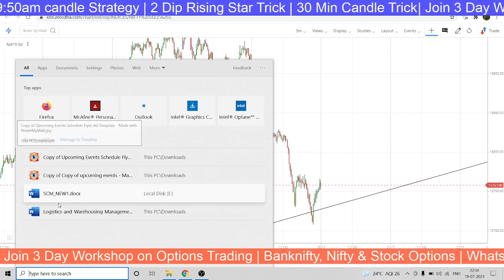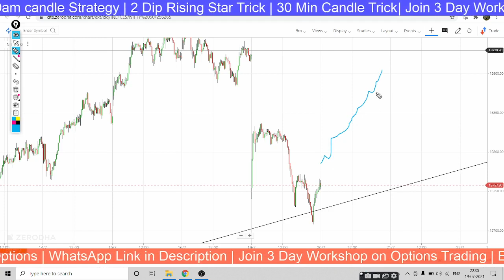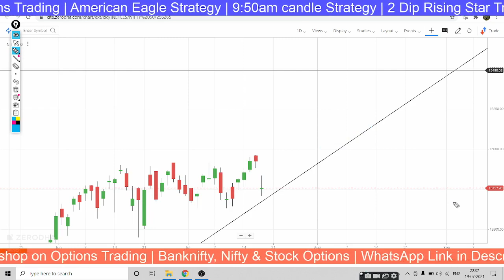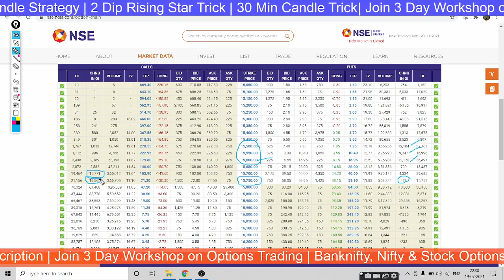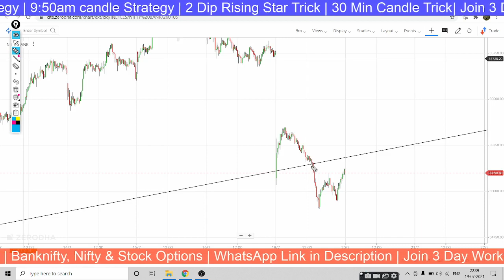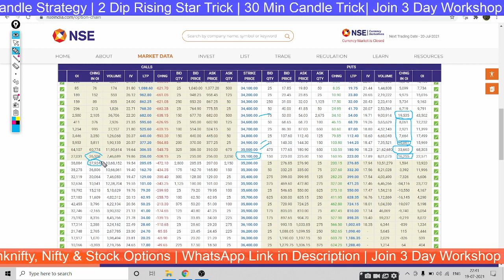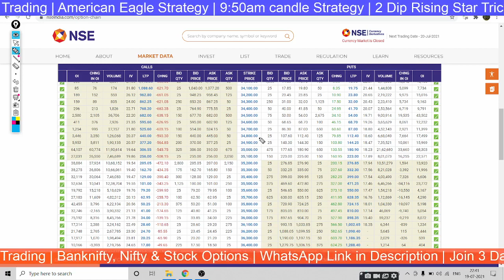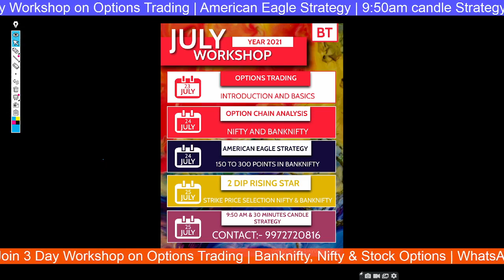Nifty and Banknifty predictions and analysis in kannada for tuesday 20 july 2021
nifty analysis in kannada for tuesday 20 july 2021
nifty options trading strategies in kannada for tuesday 20 july 2021
BANKNIFTY ANALYSIS  in kannada for tuesday 20/7/2021

bank nifty analysis in kannada
intraday trading strategy in bank nifty
intraday trading strategy in nifty in kannada
nifty tomorrow
bank nifty prediction today
bank nifty prediction for tomorrow in kannada
nifty technical analysis for tomorrow in kannada
bank nifty technical analysis in kannada
nifty support and resistance in kannada
Bank Nifty Levels in kannada
Bank nifty expiry day strategy in kannada
Bank nifty swing trading strategy in kannada
nifty analysis
Bank nifty today
nifty chart
nifty 50
bank nifty share price
sgx nifty
nifty today
nse nifty
sgx nifty live
nse banknifty
nifty live

stock charts
technical chart
sensex
sensex today
nifty
nifty share price
nse
bse sensex
bank nifty
nse india
stock market
nifty today
nse nifty